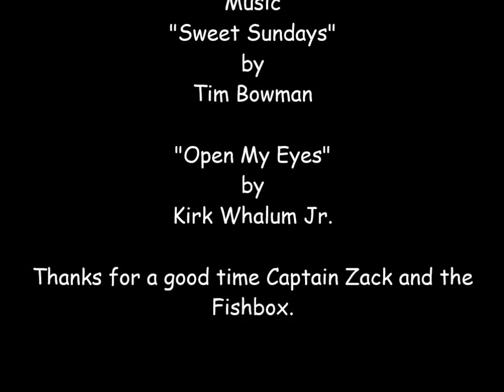Fathers Day Gift June 2013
Great Day on the Ocean